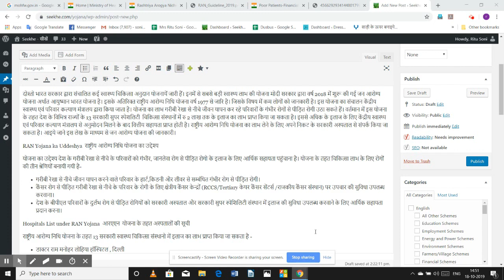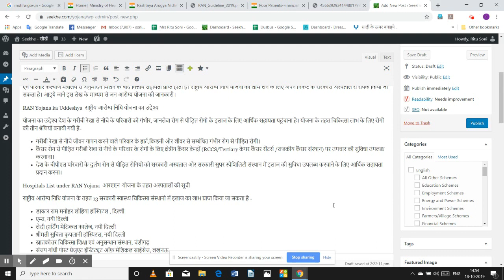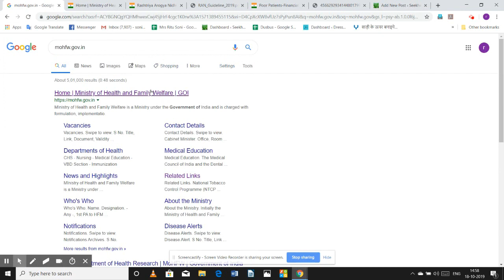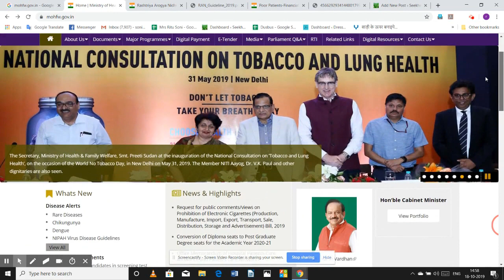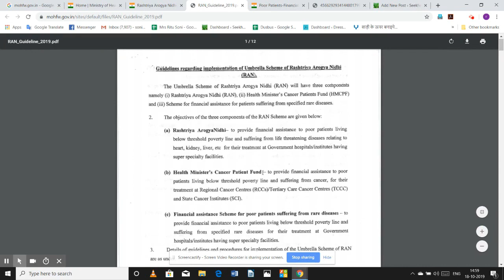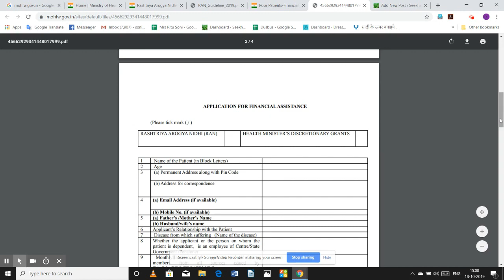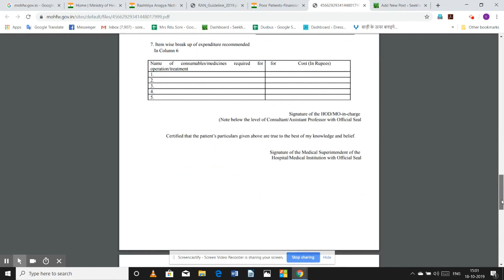Rashtriya Arogya Nidhi Yojana राष्ट्रीय आरोग्य निधि योजना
दोस्तो भारत सरकार द्वारा संचालित कई स्वास्थ्य चिकित्सा अनुदान योजनायें जारी हैं। इनमें से सबसे बड़ी स्वास्थ्य लाभ की योजना मोदी सरकार द्वारा वर्ष 2018 में शुरू की गई जन आरोग्य योजना अर्थात आयुष्मान भारत योजना है। इसके अतिरिक्त राष्ट्रीय आरोग्य निधि योजना वर्ष 1977 से जारि है। जिसके विषय में कम लोगों को जानकारी है। इस योजना का संचालन केंद्रीय स्वास्थ्य एवं परिवार कल्याण मंत्रालय द्वारा किया जाता है। योजना का लाभ गरीबी रेखा से नीचे जीवन यापन कर रहे परिवारों के गंभीर रोगों से पीड़ित रोगी उठा सकते हैं। वर्तमान में इस योजना के तहत देश के विभिन्र राज्यों के 13 सरकारी सुपर स्पेशलिटी  चिकित्सा संस्थानों में रु 2 लाख तक के इलाज का लाभ प्राप्त किया जा सकता है। इससे अधिक के इलाज के लिए केंद्रीय स्वास्थ्य एवं परिवार कल्याण मंत्रालय से अनुमोदन मिलने के बाद वित्तीय सहायता प्राप्त होती है। राष्ट्रीय आरोग्य निधि योजना का लाभ लेने के लिए अपने निकट के सरकारी अस्पताल से संपर्क किया जा सकता है। आइये जाने इस लेख के माध्यम से जन आरोग्य योजना की जानकारी।
RAN Yojana ka Uddeshya  राष्ट्रीय आरोग्य निधि योजना का उद्देश्य
योजना का उद्देश्य देश के गरीबी रेखा से नीचे के परिवारों को गंभीर, जानलेवा रोग से पीड़ित रोगो के इलाज के लिए आर्थिक सहायता पहुंचाना है।
modi sarkar ki ayushman bharat yojana,ayushman bharat yojana ke antrgt swasth kendro ki sthapna,ayushman bharat yojana ke liye bajat,ayushman bharat yojana ki visheshtaaye,ayushmaan yojana ke antrgt swasth kendr ki sthapna,PMMSY Yojana kya hai,PMSSY scheme ki jankari hindi ,PMSSY ke antrgat naye AIIMS ki jankaari,swasth suraksha yojana ka uddeshya,Pradhan mantri swasthya suraksha yojana,MJPJAY Yojana ke tht ilaj ke charan, mahatma jyotiba phule jan arogya yojana,mahatma jyotiba phule jan arogya yojana hindi mein, MJPJAY KI Jankari hindi mein,MJPJAY Yojana ka uddeshya, MJPJAY Yojana ke liye Patrata